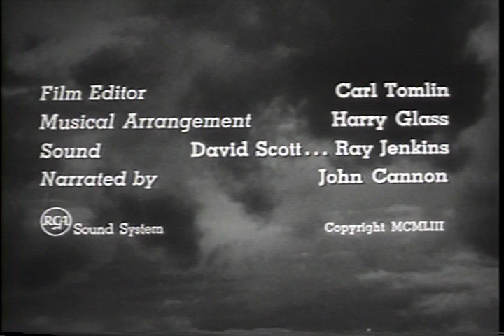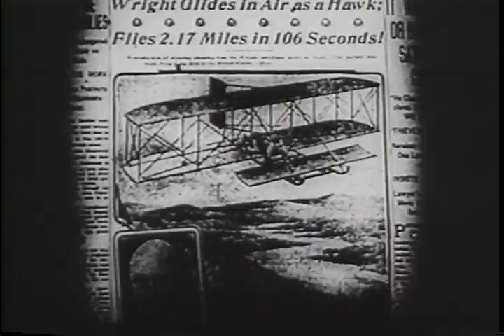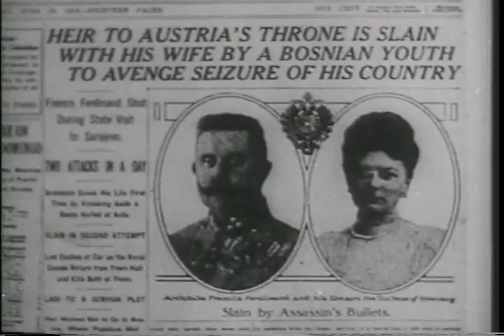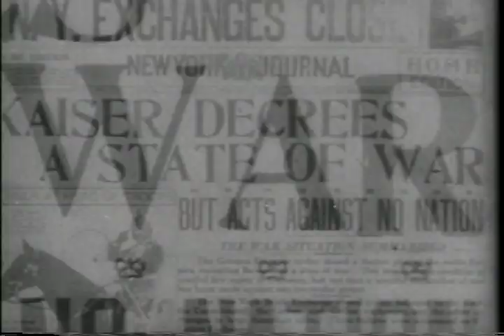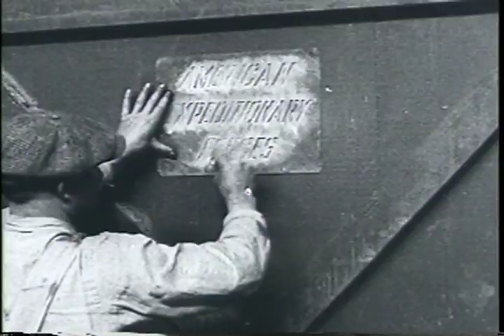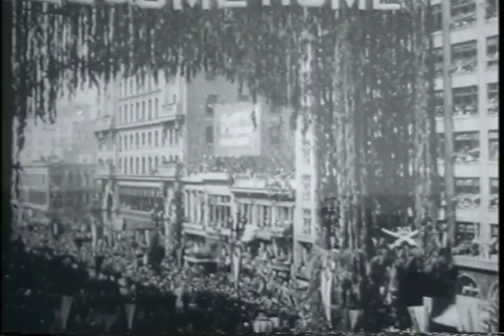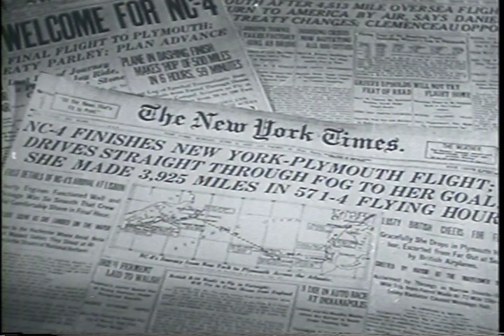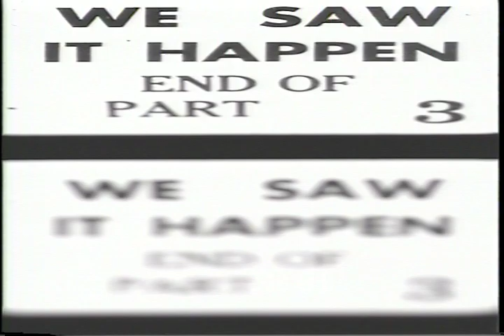VT 881 United Aircraft We Saw It Happen Wright Brothers